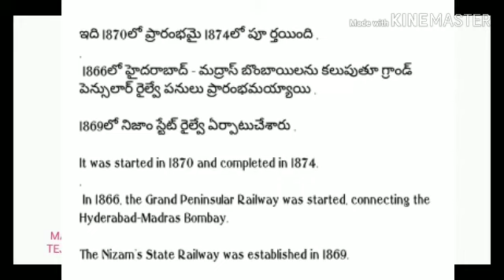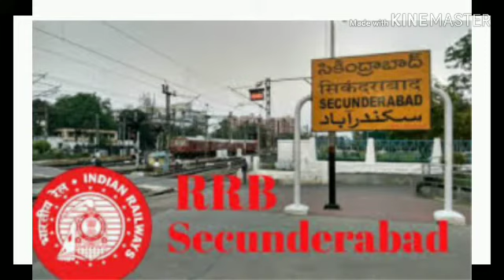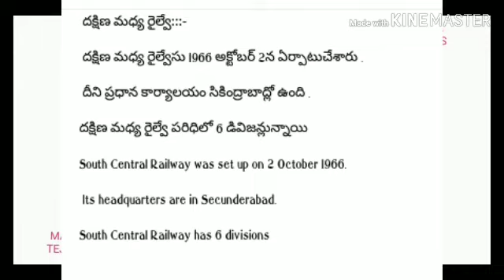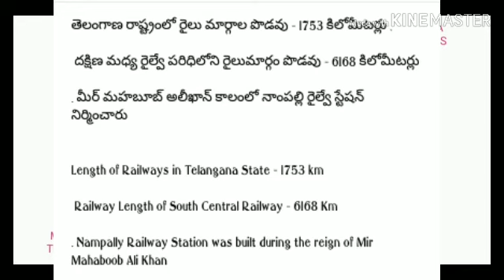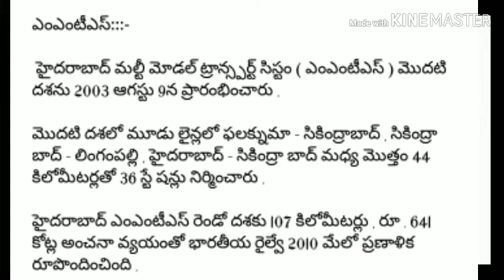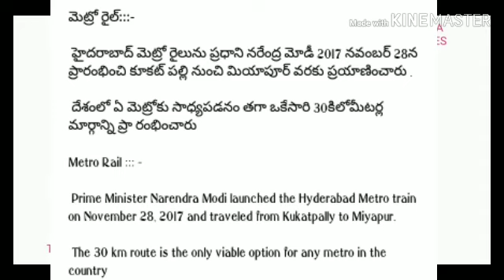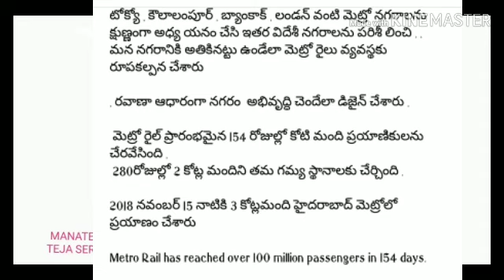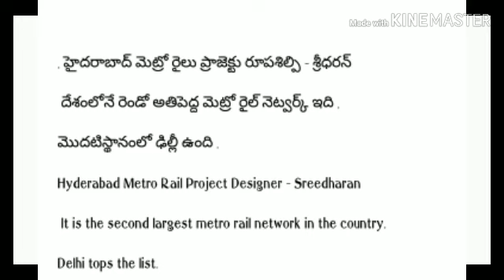rrb mmts metro in Hyderabad details explanation in telugu & English RRB NTPC SSC CHSL SI CONSTABLE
RAILWAYS IN HYDERABAD MMTS,METRO,RRB DETAILS మెట్రో,ఎంఎంటీఎస్,RRB గురించి పూర్తి విశ్లేషణ  MANATEJA

general awareness,general awareness for ssc je,